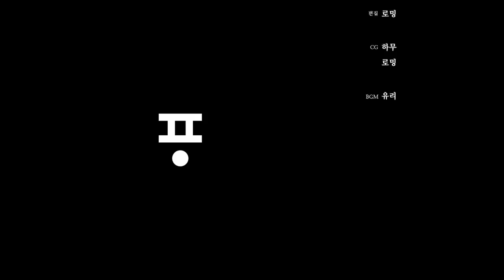어데이 이태원 EP.1 😫내가좋아하는 단골가게가 문을 닫았다 😫 (A DAY TO REMEMBER in itaewon)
이태원에서 모로코&사우디 브라질 친구들이 각나라의 맛집을 소개시켜주는 영상을 찍었어요!
다함께 맛집을 탐험하면서 같이 즐겨보아요^.^

😆이태원의 멤버들 많이 이쁘게 봐주세요😆
😆 수요일, 금요일 에피소드 공개😆

●장소협조 :이태원